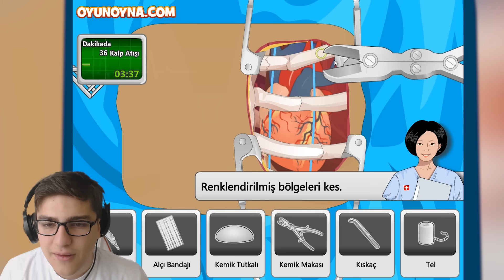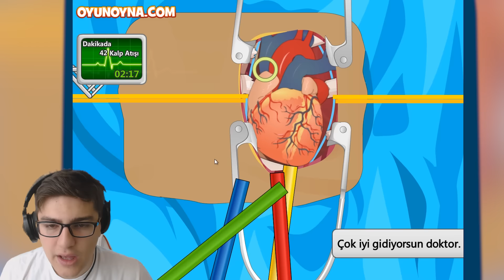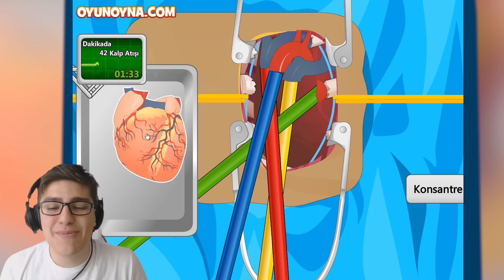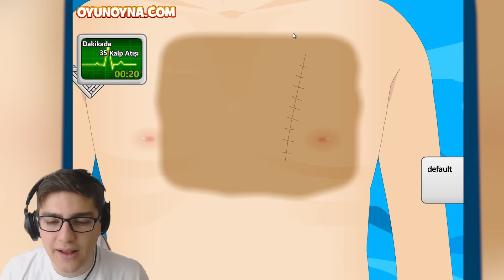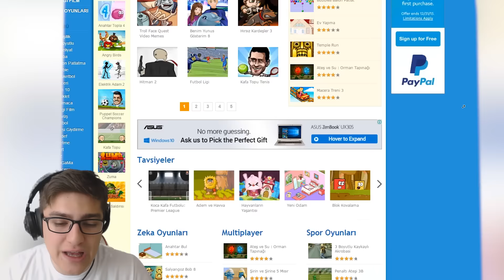KALP AMELİYATI - Operate Now Heart Surgery